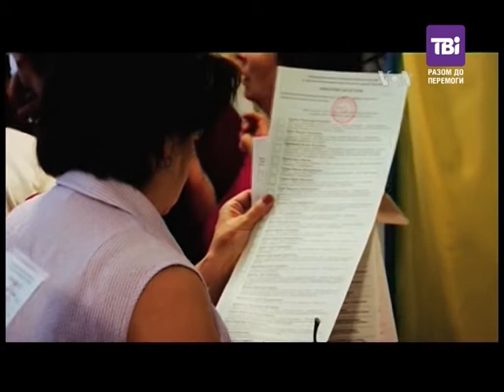"Час-Тайм" від 23.10.2014